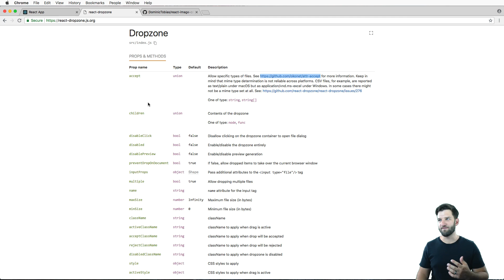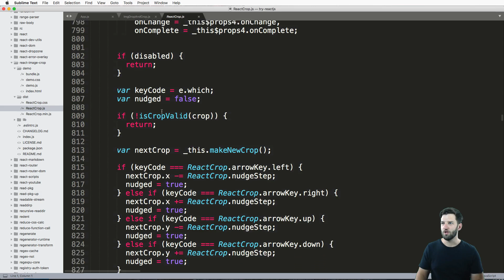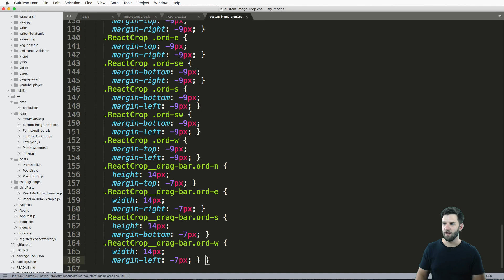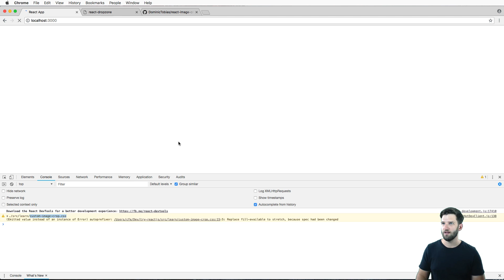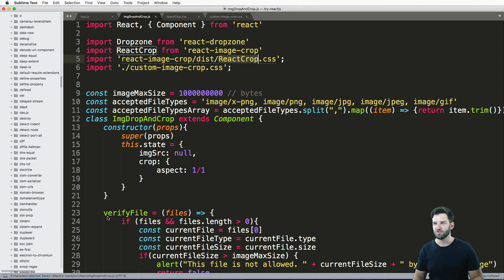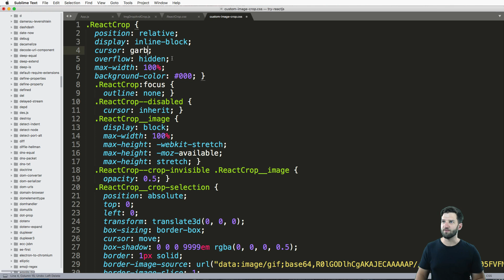#28 Try REACTJS Tutorial - Override and Fix Third Party CSS